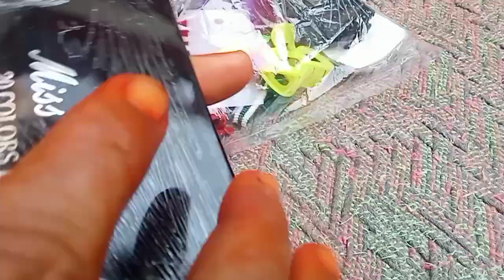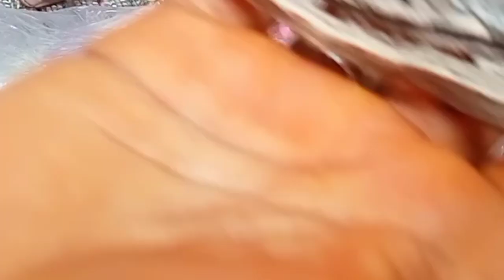Aaj Dost Ke Ghar Gayi 😍| Bete Ki Packing Done 🧳Beta Karachi Gaya